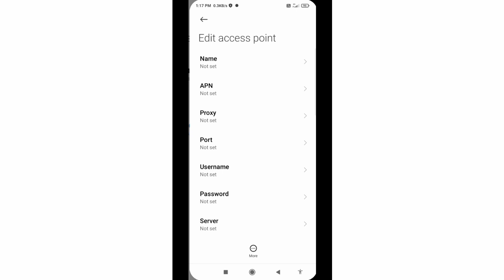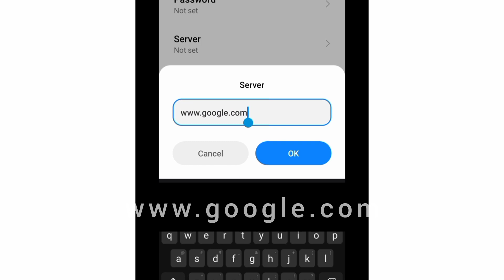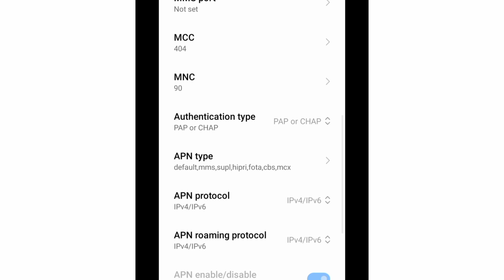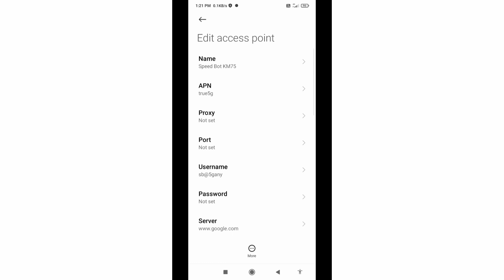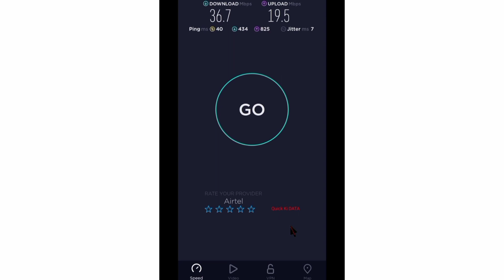new 4g to 5g apn settings 2022 for android phones